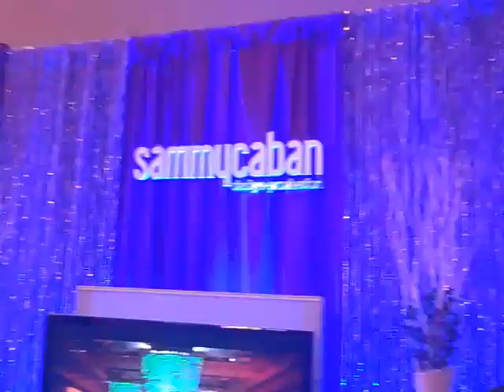Biz Bash with MB Entertainment checkout -Sammy Caban